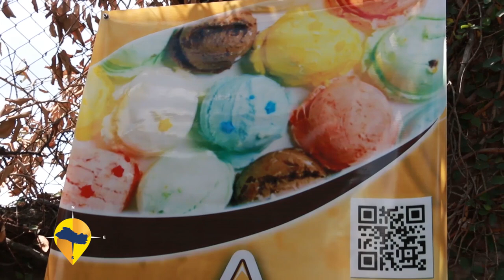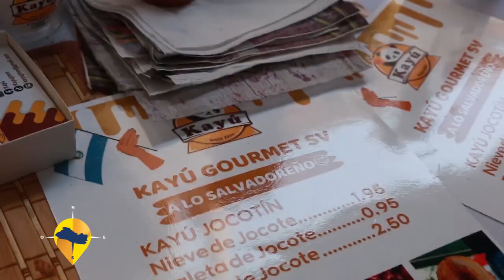ESTE ES EL SALVADOR - KAYU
GERARDO CAMPOS NOS MUESTRA SU EMPRENDIMIENTO DE SORBETE ARTESANAL, UNA DELICIOSA Y EXCELENTE OPCION PARA DELEITAR